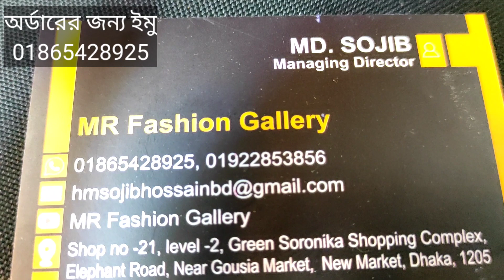Wow.!! সুপারহিট ব্লক প্রিন্টের ৩পিছ কিনুন পাইকারি দামে/Block Print 3Piece wholesale price